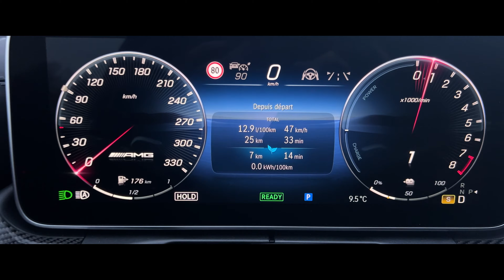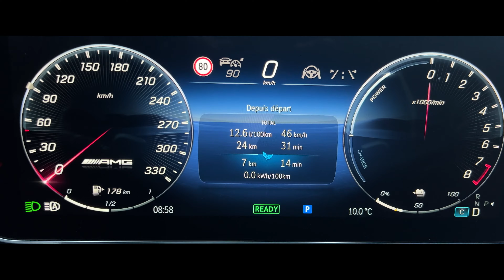0-100km/h 680ch NEW Mercedes C63s AMG E-Perf 2024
FR : Cette vidéo est un test d'accélération de 0 à 100 km/h avec Mercedes C63s AMG E-Perfomance 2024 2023
4cyl 2.0L

Vous trouverez tout type de voiture sur la chaine de l'auto sportive à la citadine électrique

EN : This video is an acceleration test from 0 to 100 km/h or 0-60 mph with NEW Mercedes C63s AMG E-Perfomance

You can find on this channel all type of 0-100km/h or 0-60 mph from supercar to electric city car

Mon indispensable
Première caméra
Gopro black

Nicolas
Mécanique Sportive